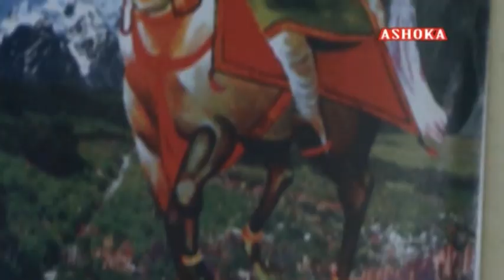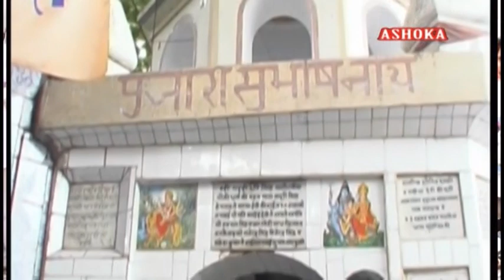dada kesarmal bawri bhajan chalo kesar mal ke dware